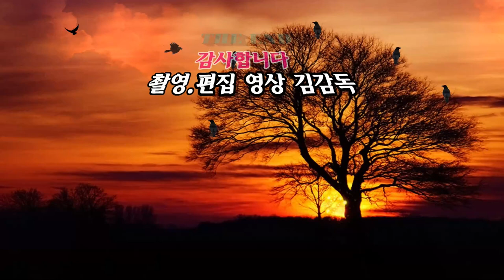진도북춤/김덕희외 4인/2023년 인동남 신년음악회/HIT 엔터테인먼트/영상김감독